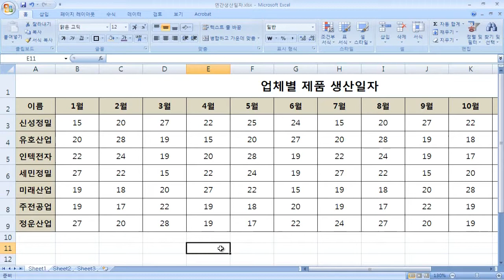EXCEL 2007(초급과정)_10강_문서관리의 기초, 행/열관리하기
엑셀함수, 엑셀 수식완전정복, 회사에서 사용하는 엑셀회계, 매크로 VBA 등 엑셀2007을 이용하여 다양하고 방대한 기능 한번에 해결 가능.
실무자를 위한 사용 메뉴얼 강좌 등으로 엑셀 완벽 정리.